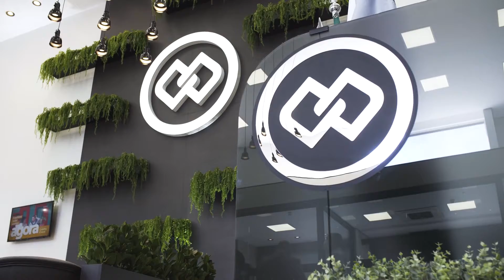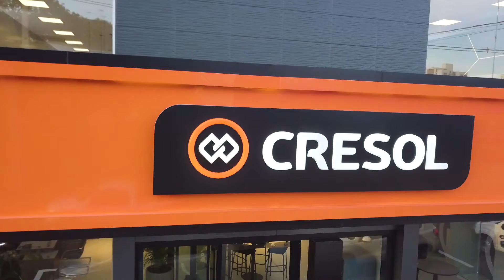Cresol Progresso inaugurou um amplo e moderno Centro Administrativo e Agência em Cascavel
No mês em que a cooperativa completa 24 anos, não faltam motivos para celebrar. Ao longo da sua trajetória a Cresol Progresso se fortaleceu no município de Cascavel com forte atuação no agronegócio e se expandiu para oito municípios da região Oeste do Paraná.

A nova estrutura conta com 1.300m², com capacidade para 83 colaboradores, que devem sempre ser suporte para as Agências de Relacionamento.